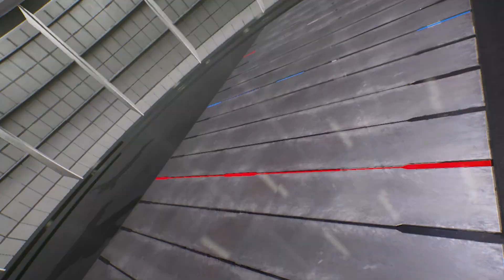Hulk & Green Captain America VS Red Hulk & Red Iron Man - Marvel vs Capcom Infinite